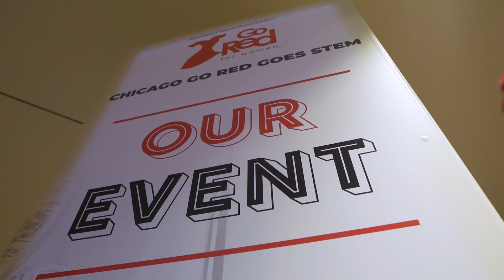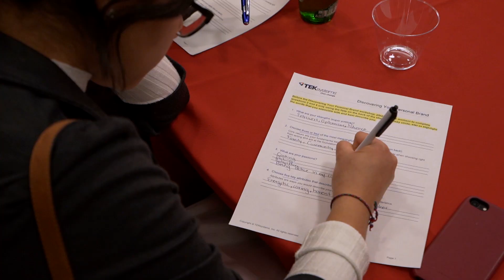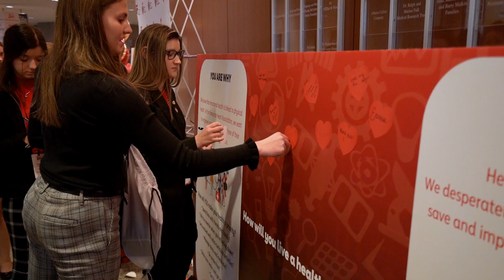Chicago Go Red Goes STEM 2019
As a science based organization, the American Heart Association recognizes the need to have more women at the table, making life-saving breakthroughs in the fields of science, technology, engineering and math. With Go Red Goes STEM, we want to empower young women to take control of their health, and to consider a STEM career that could impact the health of all Americans.